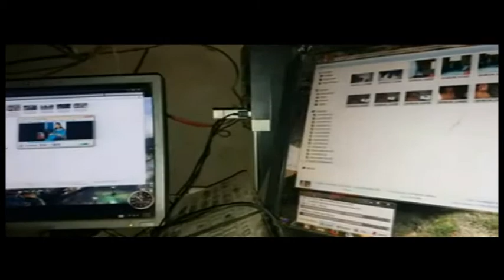Ragni Ary Is Mare Aohye Manash Mein Aahtt Ke Jaan Aa Gai Full Hd Video Banda Mehumm G Singer Of Pak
if you like this video please Subscribe our channel hamary channel per her rooz ragni saang,qissy upload hoty hainagar ap asi video dekhna chahty ho to hamary chanel ko subscribe karein my channel यौ लिके थिस विदेओ प्लेऐसए सुब्स्क्रिबे और चन्नेल मेरे चन्नेल पेर रूज़ रग्नि.सांग क़िस्सय. उप्लोस्द होतय,हैं , अगर , अप्प , अएदि ,विदेओस, देख्ना,और,सुन्ना,पसंद ,कर्ते , हैं तो , जैये ,,,सैफ अलि ,, हर्यंवि,,,,त्व चन्नेल,,यौयुबे ,,